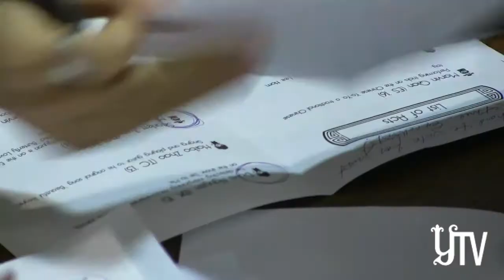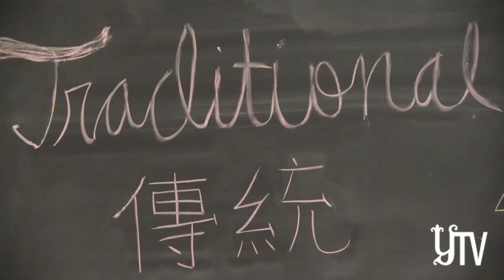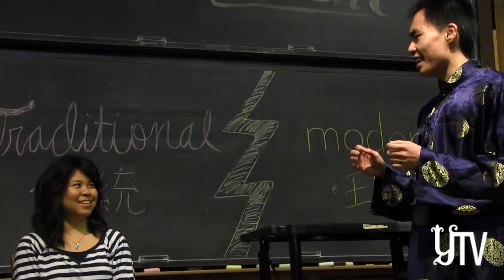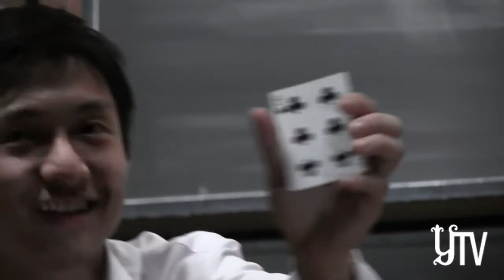CASA's Got Talent Promotes Chinese Heritage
Every year, Yale's Chinese American Students' Association presents a cultural showcase on Yale's campus. This spring, the organization fused tradition with modernity.

Questions? Contact the Yale Daily News Multimedia Editors, Raleigh Cavero, Lilly Fast and Danielle Trubow.